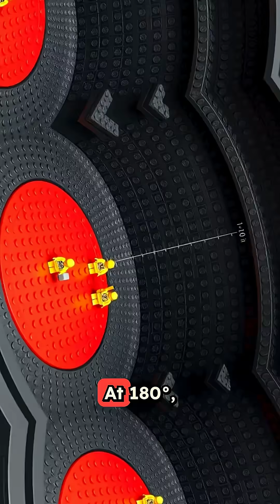The Spotlight of The Unit Circle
Picture this: You’re on a giant spinning stage, and a spotlight follows your every move — always highlighting your position with x and y coordinates. Welcome to the world of the unit circle — the ultimate performance stage for trigonometry.

This video shines a light on:
• What the unit circle really is and why it’s the backbone of trig
• How angles and radians work like coordinates on a rotating Ferris wheel
• Why sine and cosine are just shadows of your movement
• Key values to memorize (without losing your mind)

Think of it like choreographing a dance between geometry and algebra — same steps, but the stage makes all the difference. If you've ever wondered what circles have to do with sine waves, this is your “aha” moment.

Perfect for precalc students, trig explorers, or anyone who wants to finally “get” those circles with all the numbers on them.